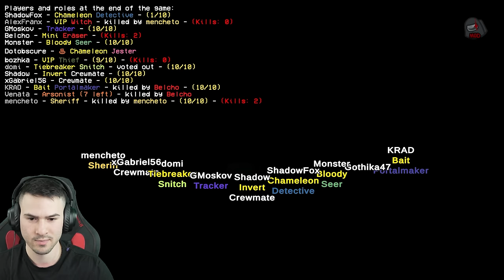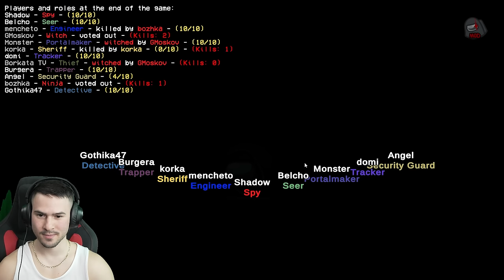ПОСТАВЯМ КАПАНИ НА IMPOSTOR-ИТЕ! Амонг ЪС с Приятели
❤️️НА ЖИВО УТРЕ RP - @ShadowHexStreams